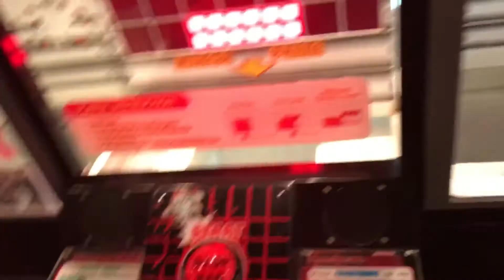INSANE VLOG!!! I GOT ASSAULTED BY THREE LITTLE GIRLS!!! (SPLASH LAGOON)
I HAD SO MUCH FUN HANGING OUT WITH MY FRIENDS!

If you read this comment Butthole ;)

👻 Snapchat ~ Add me on Snapchat! Username: jaybreezy1234

                 down below the
                    description